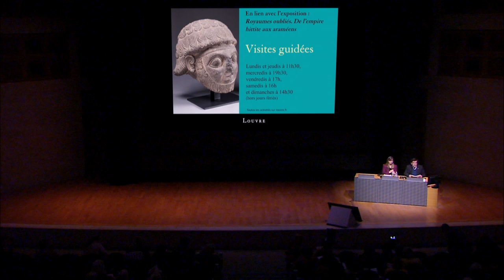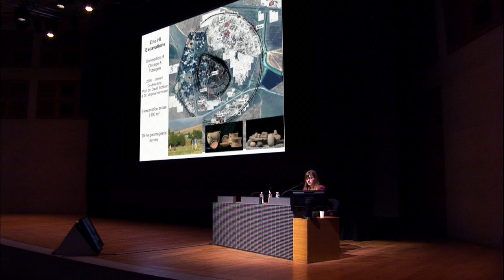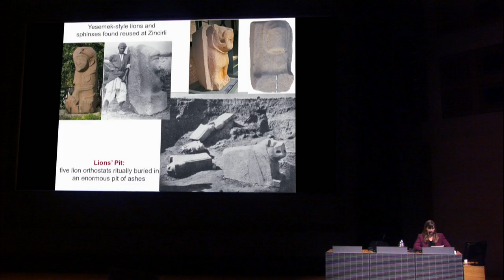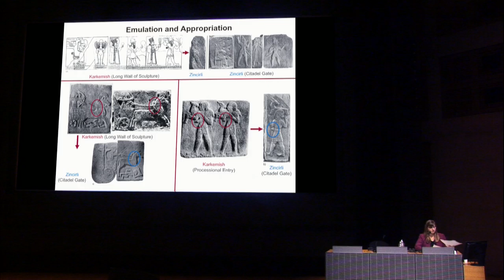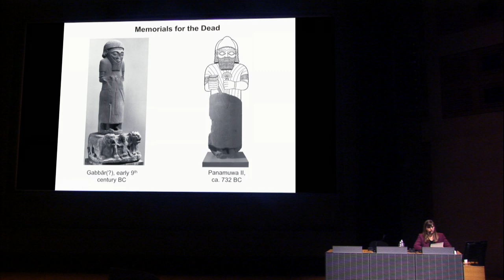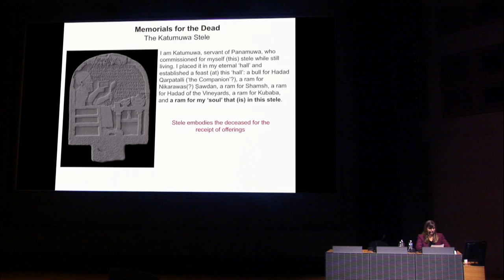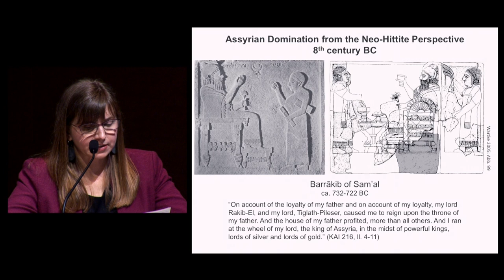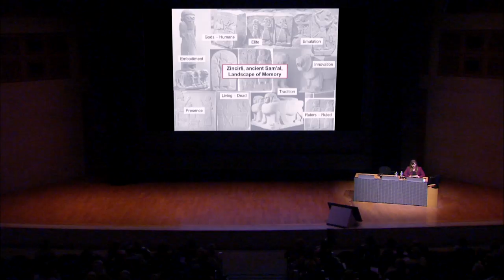Sculpture et art monumental de l’empire hittite et de ses héritiers néo-hittites et araméens (9/12)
(Auditorium du Louvre, 17 mai 2019)

Les monuments de Zincirli, ancien Sam'al : un pont entre le monde des hommes et le monde des dieux
par Virginia R. Herrmann, Eberhard Karls Universität, Tübingen
En Anglais
Ce colloque ("Sculpture et art monumental de l’empire hittite et de ses héritiers néo-hittites et araméens")  a accompagné l’exposition « Royaumes oubliés. De l'empire hittite aux Araméens » (du 2 Mai 2019 au 12 Août 2019, hall Napoléon) qui a présenté pour la première fois l’histoire et les créations artistiques des royaumes néo-hittites et araméens.

L’histoire de ces royaumes commence avec la chute de l’empire hittite qui s’étendait de l’Anatolie à la Syrie et se termine avec les conquêtes de l’empire assyrien. L’exposition montre des oeuvres provenant des royaumes les plus importants (Karkemish, Melid, Gurgum, Hama...) ainsi que les impressionnantes sculptures de Guzana, la capitale du Bit Bahiani.
Les intervenants du colloque s'intéressent aux questions liées à la sculpture monumentale, tant pendant l’empire hittite qu’après sa chute à l’époque des états néo-hittites et araméens.

Plusieurs thématiques sont abordées comme les rapports entre l’écrit et les monuments, la monumentalisation du paysage, les rapports entre l’art assyrien et l’art néo-hittite ou encore l’actualité des fouilles archéologiques qui sont toujours menées sur place, uniquement en Turquie pour le moment, et qui permettent de faire de nouvelles découvertes et de réinterpréter les anciennes.
Cet après-midi est consacré à l’actualité de la recherche dans ce domaine, tant sur le terrain que dans la réinterprétation des données les plus anciennes.